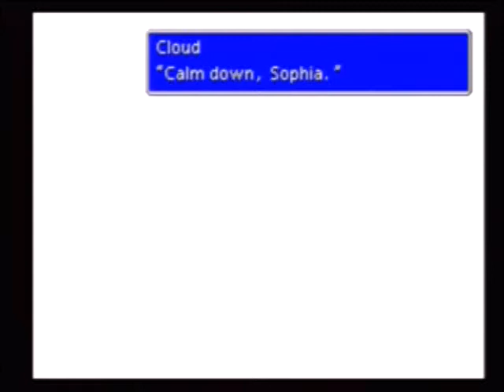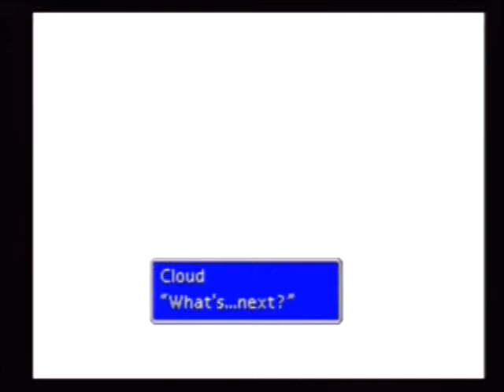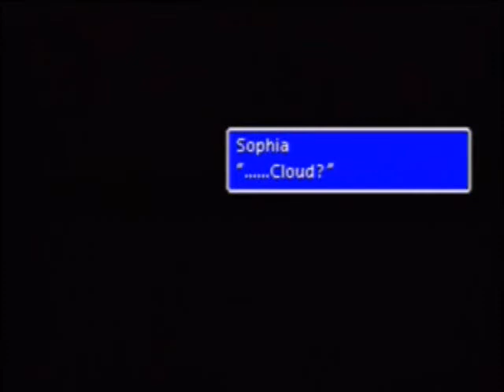FF7 Custom Music Playthrough Northern Crater Part 2